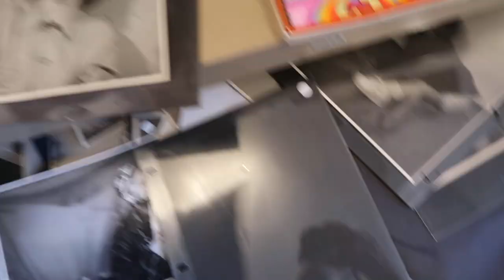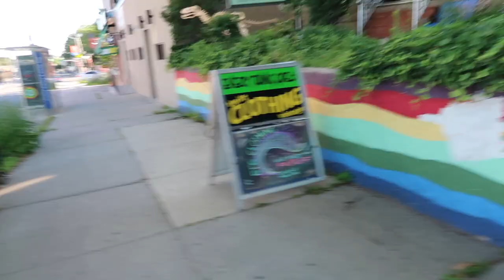There is Beauty on Staten Island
Join me for an afternoon on Staten Island, frolicking in Alison Pond Park, noshing on Sri Lankan and hitting up super funky thrift stores!

Music: "Count on Me," by Superheat and "Sugar for the Pill," by Slowdive

I so thank you for supporting me in this journey!